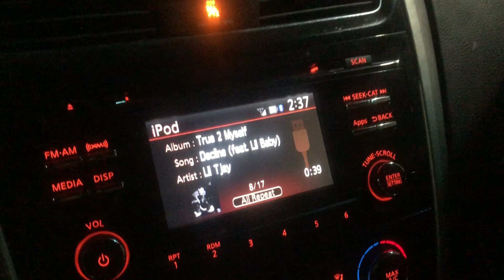Low Weight, High Volume Workout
▼ MUSIC CREDIT ▼

► Honey Boy by Lnlyboy